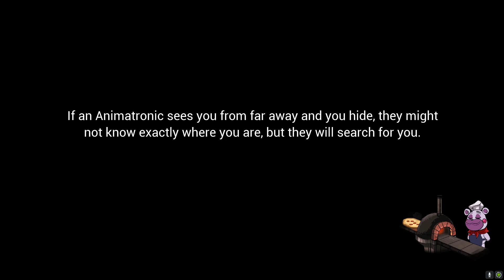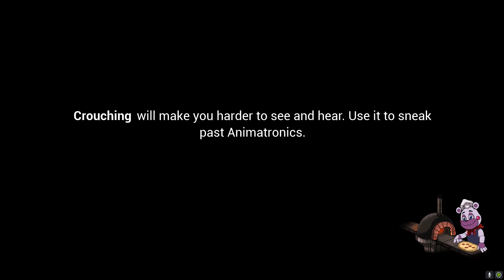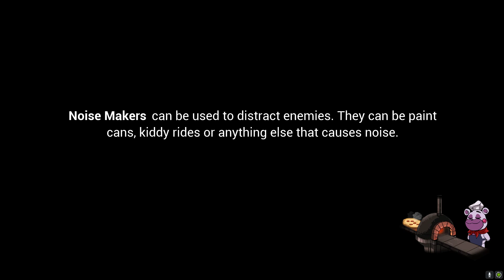Five Nights At Freddy's Security Breach Burntrap And Blob Final Boss Episode 18